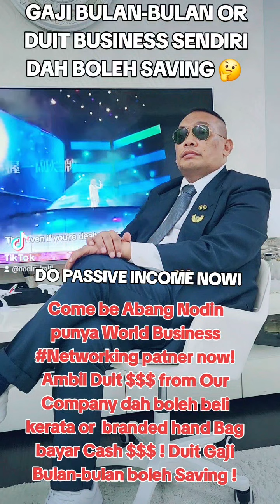$$$$$ Gaji Bulan-bulan 9010 6711 Nodin kalil